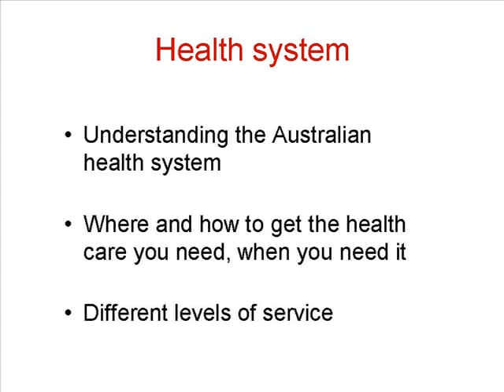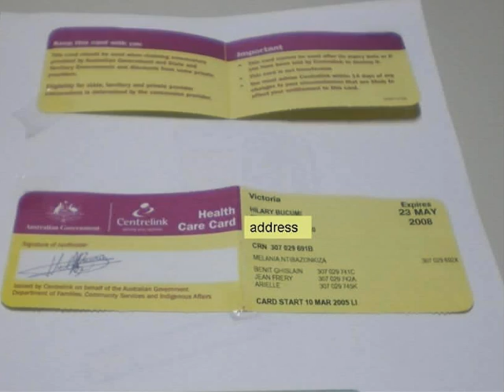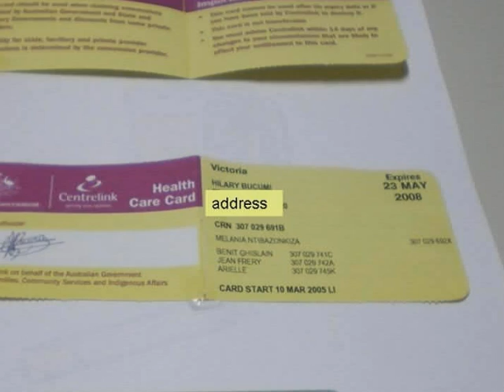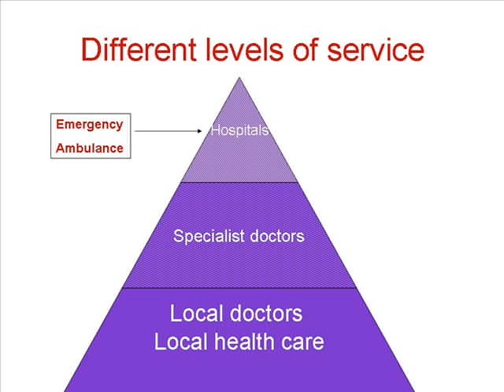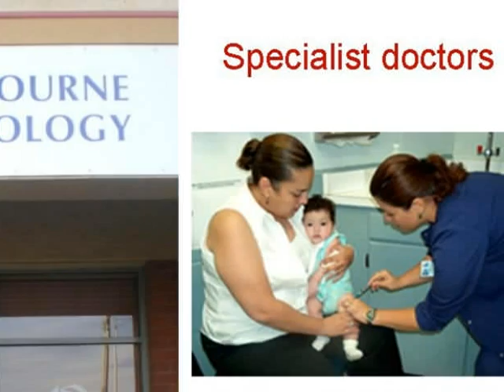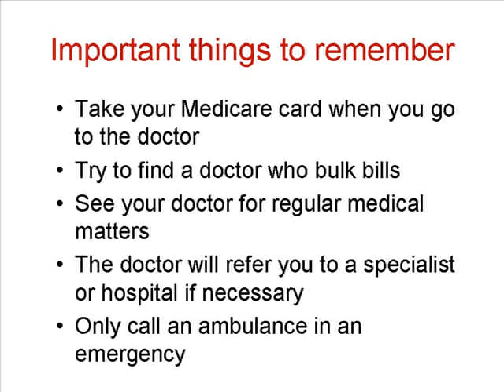Health System in Australia - Hakha Chin